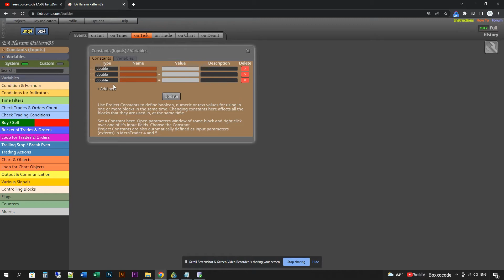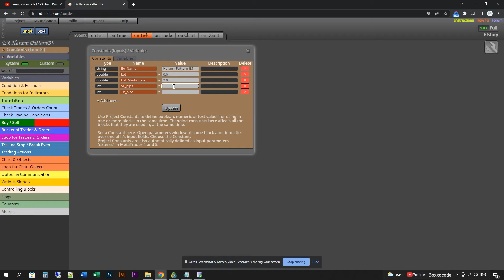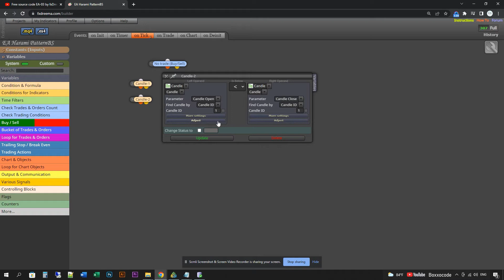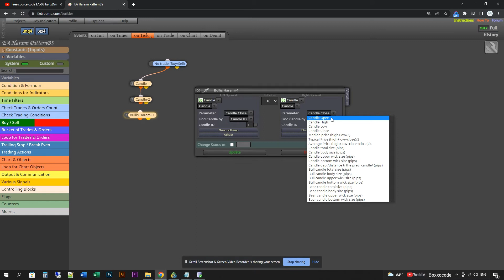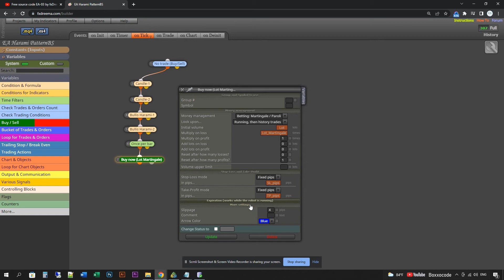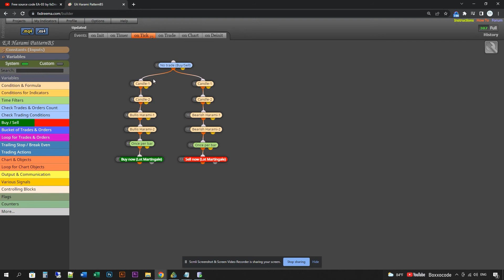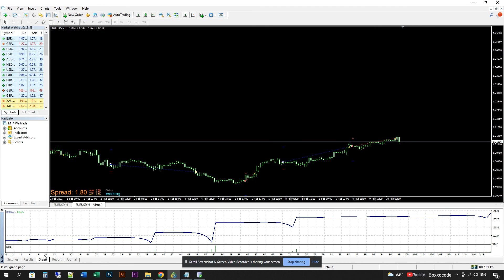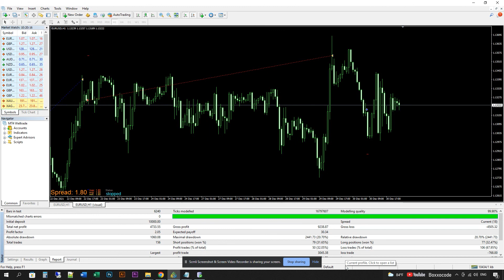📈Build MT4 EA Pregnant Lady Candlestick Pattern | Bullish and Bearish Harami to Find Trend Reversals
Expert Advisor Builder by fxDreema - The Pregnant Pattern | Bullish and Bearish Harami Candles to Find Trend Reversals to get forex EA Robot Trade. Options Trading (ep68)

We’re sorry we couldn’t provide the source file of this vdo because it is only a sample strategy. If the topic of glowing interest, we will develop to be EA for source code downloading in our playlist "Forex EA User Lab" .

Keywords Ignore these:
RSI indicator
Crypto
Bitcoin
Forex trading
Swing trading strategy
Stock Market
Finance
investing